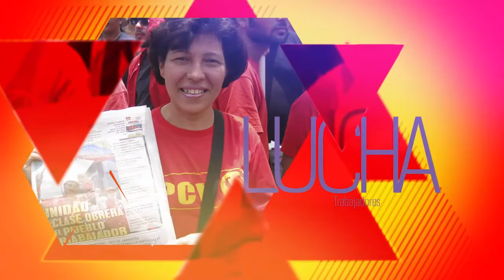PCV: Se celebrarán los 80 años de la Primera Huelga Petrolera de 1936.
Caracas, 22 nov. 2016, Tribuna Popular TP.- El Buró Político del Partido Comunista de Venezuela (PCV) celebrará, junto al movimiento clasista de trabajadores, los 80 años de la Primera Huelga Petrolera de 1936, evento que se desarrollara el 14 de diciembre, inicio de esa lucha antiimperialista, en Cabima.